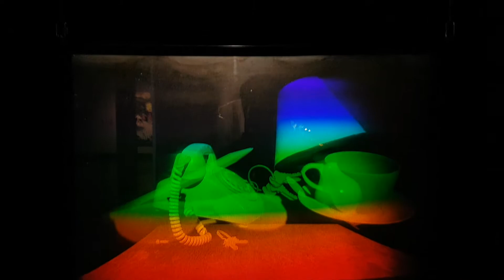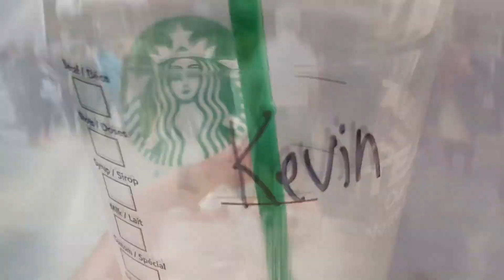VLOG CANADA #3 | Musée des beaux-arts de Montréal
Le musée des beaux-arts de Montréal ! Et un thé glacé au Starbucks.

Dans le cadre de mes études, je fais un stage de 10 semaines au Canada, et plus particulièrement à Montréal.

Vidéo filmée entièrement avec mon téléphone portable.